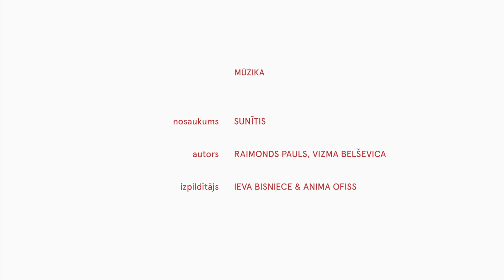ANIMA TV - 7. sērija | 1. sezona. 07.06.2020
Iespējams, vienīgais koris ar savu TV.
Dāmas un kungi, ANIMA TV!